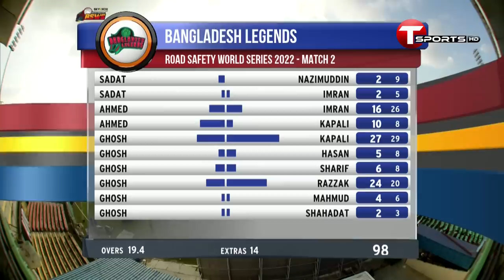Highlights | Bangladesh Legends vs West Indies Legends | Road Safety World Series 2022 | T Sports